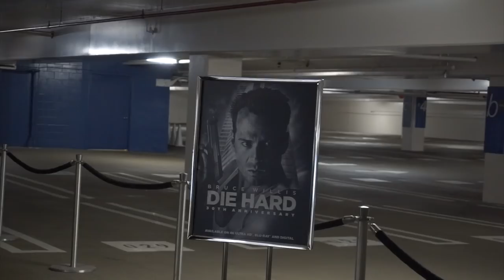Watching Die Hard At The Nakatomi Tower! | Vlog #112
To celebrate the 30th anniversary of Die Hard, we got to attend a rooftop screening, right next to the Nakatomi Plaza!
Thank you to Fox Home Entertainment and ThinkJam for having us!